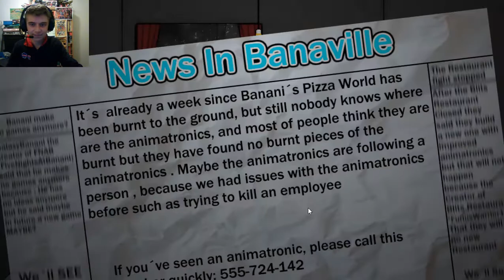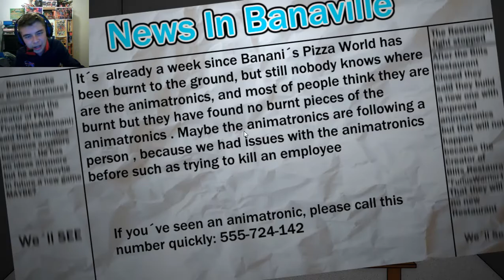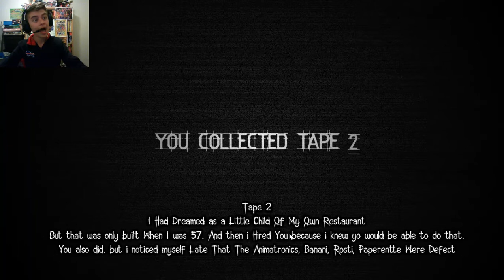Five Nights with 8-BitMark ?!-Last nights at Banani's part 1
Thanks to GalaxyBanani for everything
If you need help with another call or talk to me
It was a great game to play and a great place to be in this game
Good luck if you going to make more games
PEACE OUT !